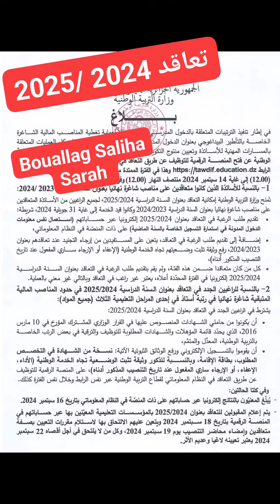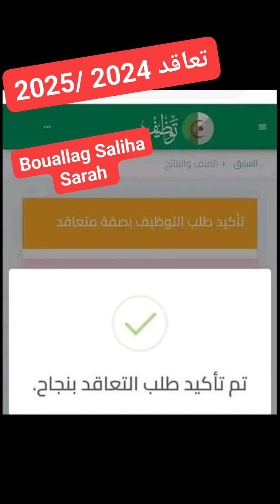تعاقد 2024/2025 تأكيد التسجيل لمتعاقدي العام الماضي 2023/2024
فيديو التسجيل الجديد تجدون رابطه في صندوق الوصف